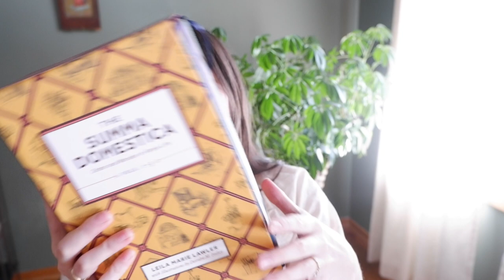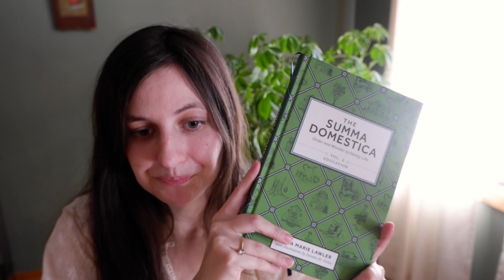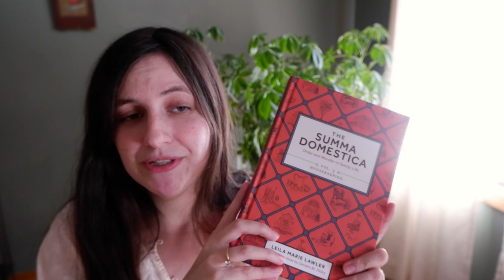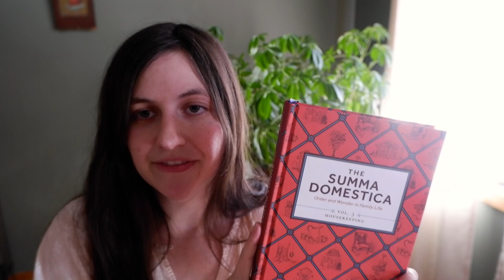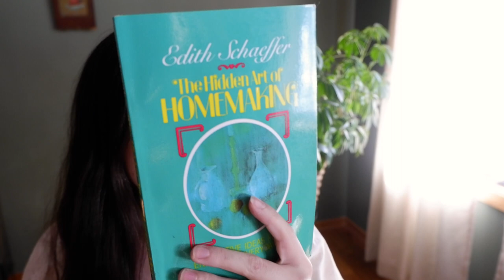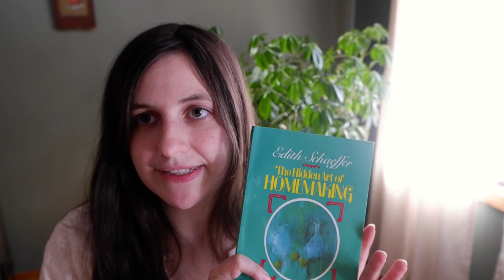3 Homemaking Books that CHANGED MY LIFE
Chapters:
0:00 Intro
1:40 The Summa Domestica
11:50 An Everlasting Meal
15:18 The Hidden Art of Homemaking

The Summa Domestica: Order and Wonder in Family Life:

An Everlasting Meal:

The Hidden Art of Homemaking:

// ABOUT ME
Just a mom in search of truth, beauty and goodness. Books, homeschooling, thrifting, homemaking, philosophy, art, nature, etc...